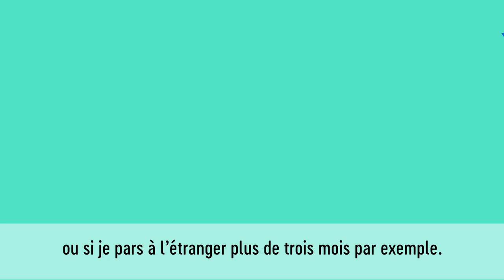Ma vie évolue ? Ma déclaration à la Caf aussi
[soustitres] Revenus, vie professionnelle, vie familiale, logement... Lors d'un changement dans ma vie ou dans celle de mon foyer, j'informe immédiatement ma caisse d'Allocations familiales (Caf).